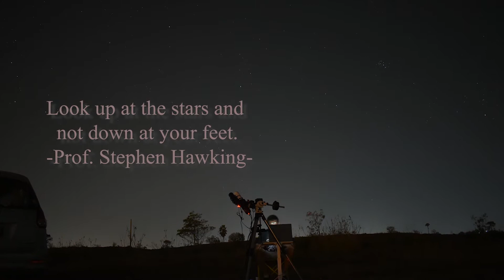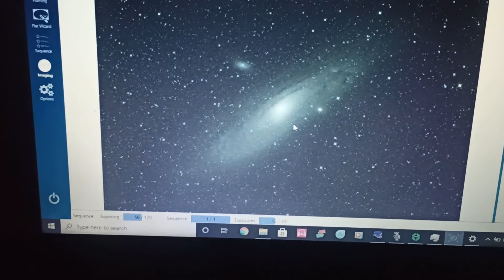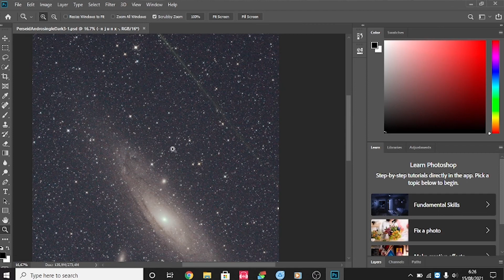Perburuan foto Meteor Perseid dan Galaksi Andromeda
Proses hunting/perburuan Hujan Meteor Perseid ( Perseid Meteor Shower) di rasi Perseid dari langit gelap Kupang Nusa Tenggara Timur